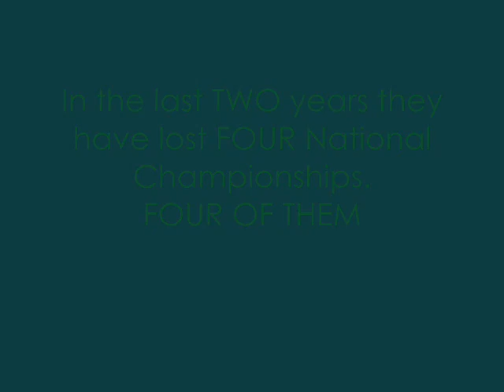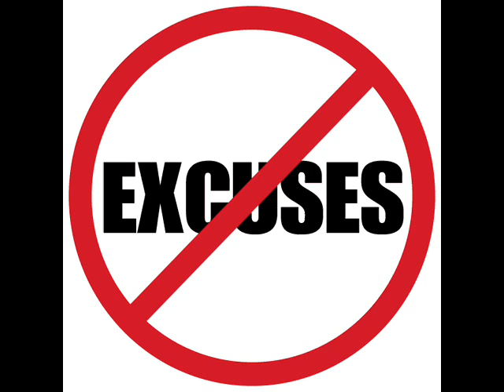Ohio State Sucks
a vid showing how much Ohio State sucks